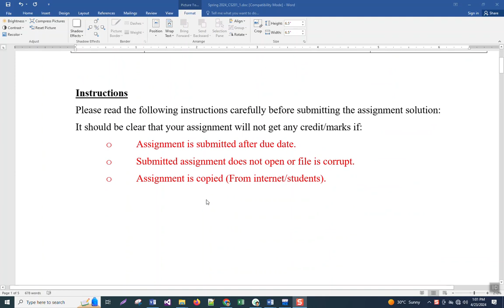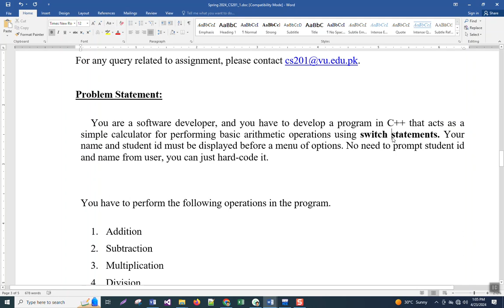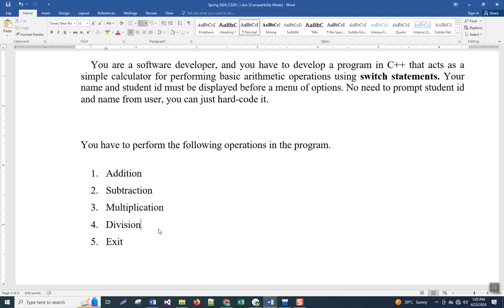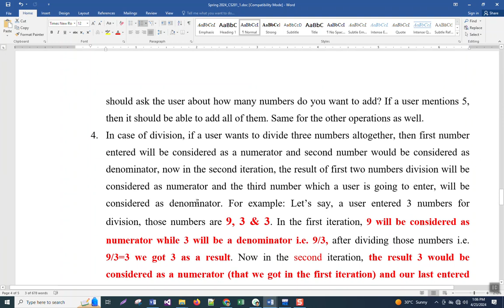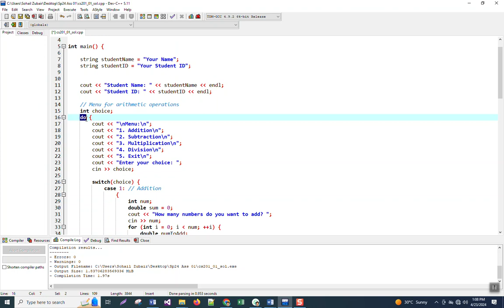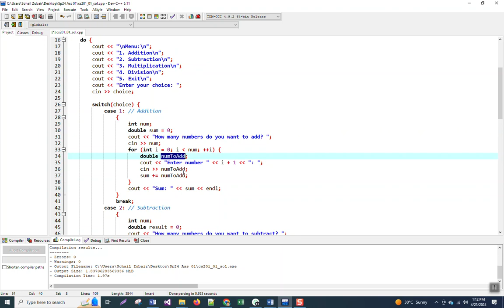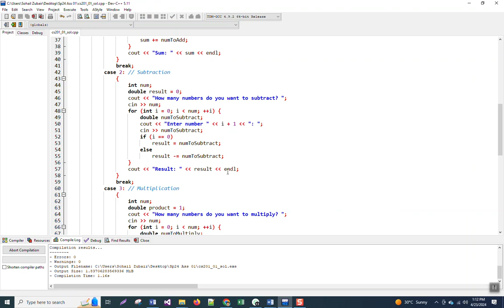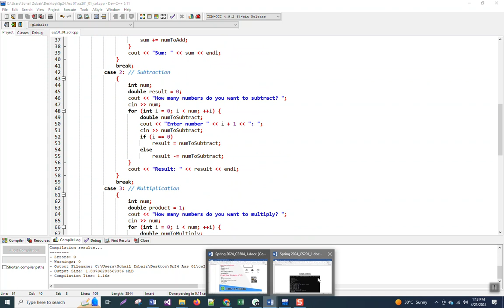CS201 Assignment 1 Solution Spring 2024 || CS201 Assignment 1 Solution 2024 by Sohail Zubair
Tech Solo Soft. CS201 Assignment 01 Solution Spring 2024 || CS201 Introduction to Programming Assignment 01 Solution by Sohail. CS201 Assignment Solution 2024, CS201 Assignment Solution 2024,  IT-430 Assignment No 1 Solution 2024, IT-430 Solved Assignment Spring 2024, Cs 201 Assignment Solution, CS201 E-Commerce Assignment Solution spring 2024, CS201 Assignment File Download, CS201 Solution File Download, CS201 Solution file download, CS201 Assignment 1 Solution file PDF,
CS-201
CS201 Assignment 1 Solution Spring 2024 || CS-201 Intro to Programming Assignment 1 Solution by Sohail.
CS201 Assignment File Download, CS201 Solution File Download, CS201 Solution file download, CS201 Assignment 1 Solution file PDF,

All Paid Assignment and Final Year Project CS619, CS519

All Subject Whats App Group